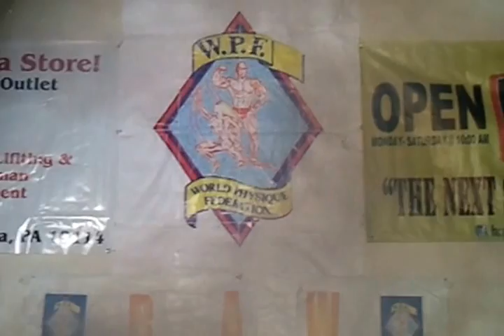RAW WAR X July 13, 2013 6:08 PM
Collin Breen and Fred S. Roids